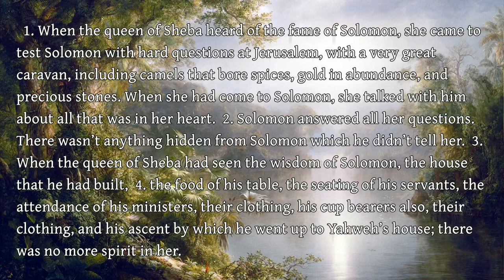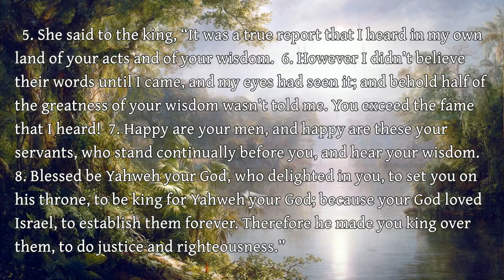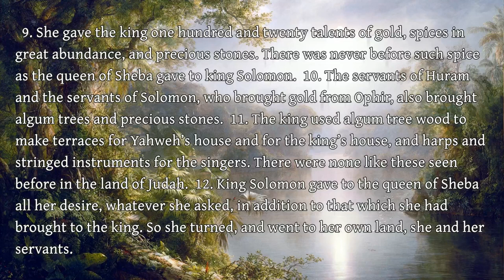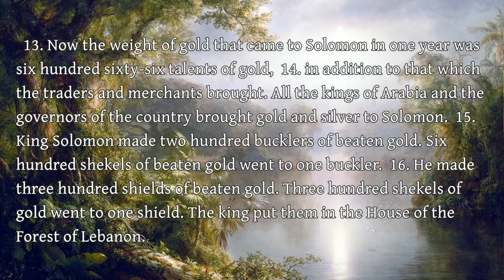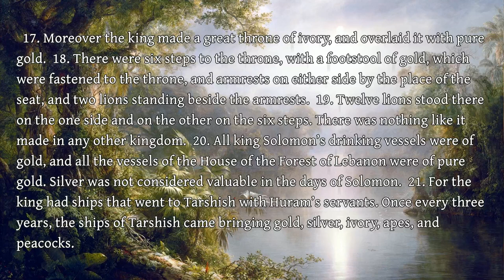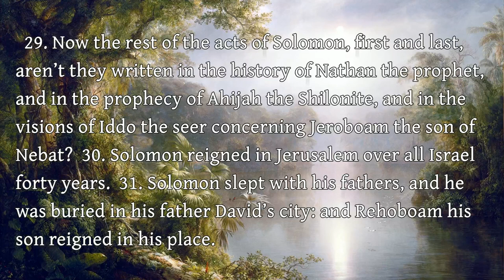The Second Book of Chronicles - 9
The Second Book of Chronicles - Chapter 9

Art: "El Rio De Luz" Frederic Edwin Church (public domain)